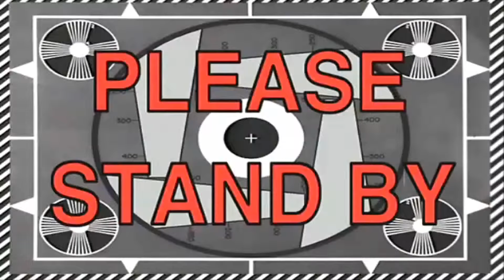Vlogg_52 Hitta asbest och gos med getterna!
Missade ni förra vloggen?